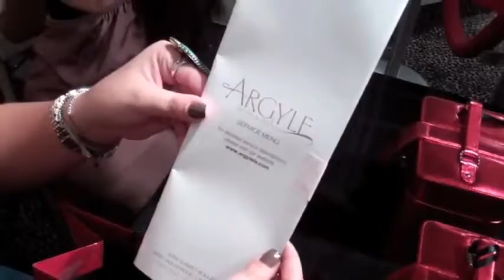Frederick's of Hollywood Booty Parlor event